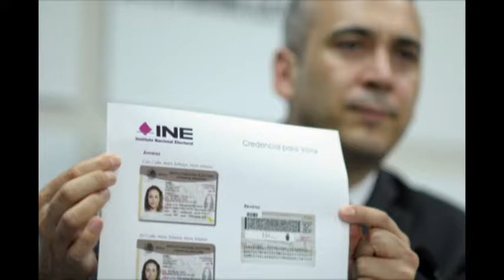Jóvenes tramitan credencial para votar en el próximo proceso electoral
Guanajuato, Gto. Los jóvenes que cumplan la mayoría de edad antes del 7 de junio del 2015, pueden tramitar la credencial para votar con fotografía y así votar en el próximo proceso electoral.